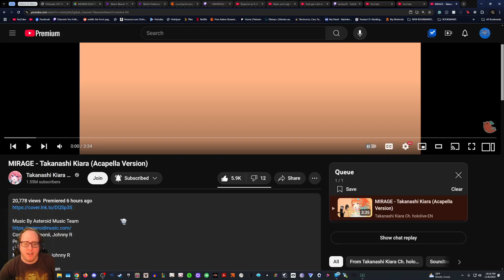[Blind Reaction] MIRAGE - Takanashi Kiara (Acapella Version)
I'm back with some more Hololive content! This is my blind reaction to MIRAGE - Takanashi Kiara (Acapella Version).